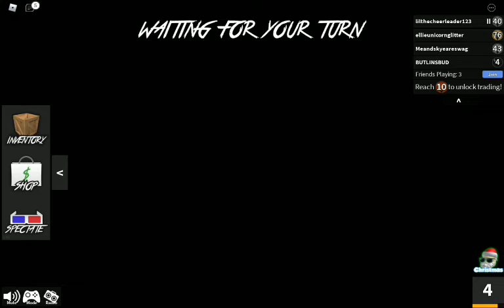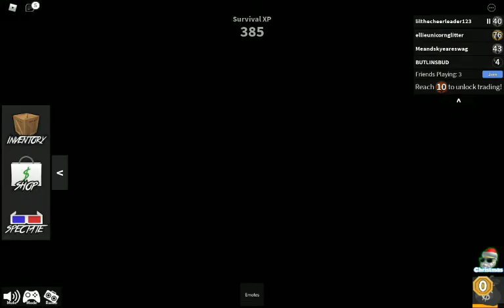Murder mystery 2 with Ellie and ...